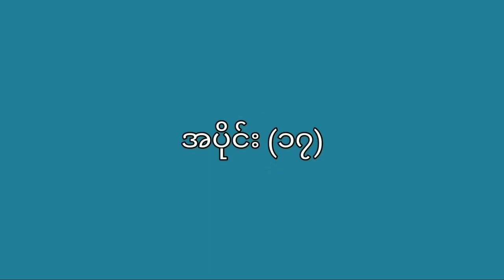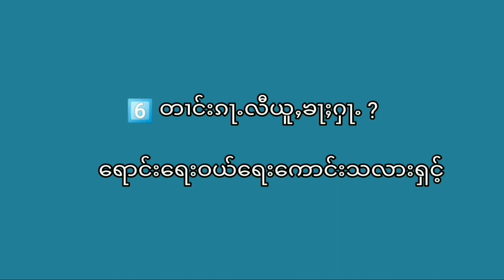လဵပ်ႈႁဵၼ်းၵႂၢမ်းတႆး 17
ဢွၼ်ၵၼ်မႃးလဵပ်ႈႁဵၼ်းၵႂၢမ်းတႆးၶႃႈ